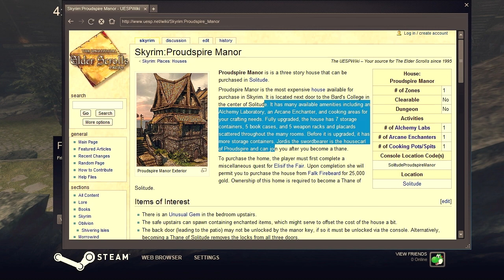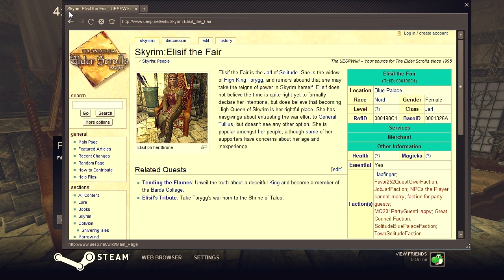Let's Play Skyrim - Part 66 [MAGE & BLIND]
I never learn.